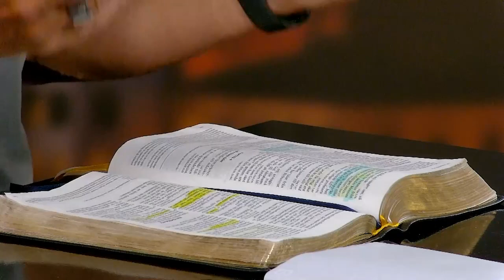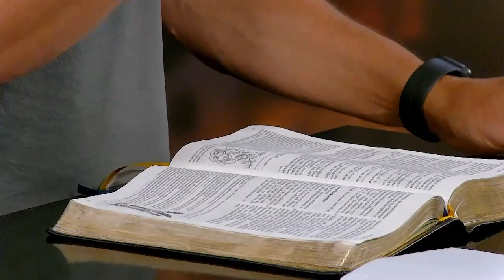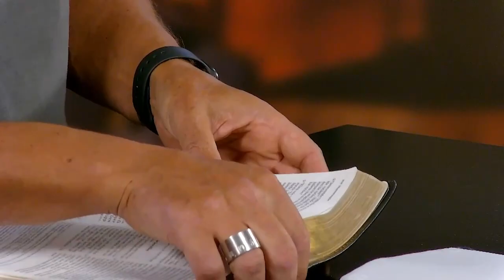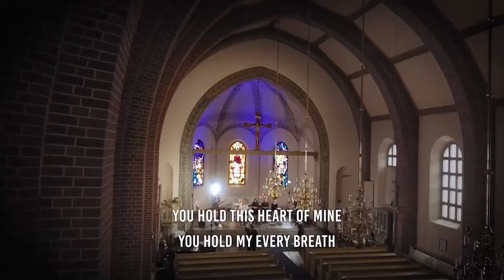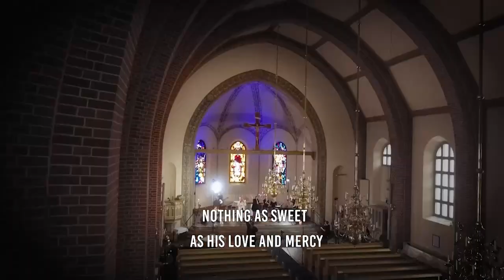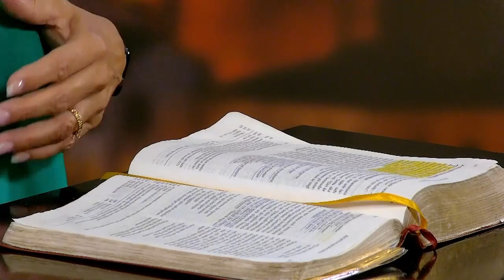Frihet har ett namn 2022.08.01 | Johansson, Renkel, Fagerhov, Mtrious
Programledare: Edoxia Botros
Gäster: Kurt Johansson, Tord Renkel, Peter Fagerhov, Anna Fagerhov, Gawdat Mtrious